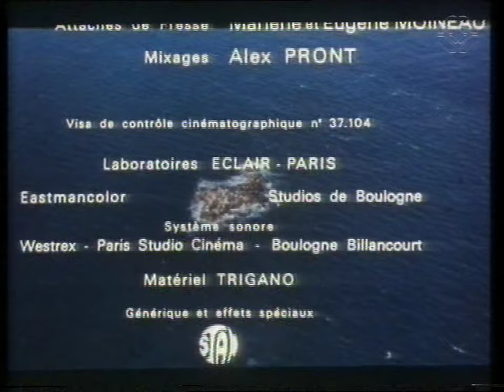TSR, Sauce Cartoon [Smartphone Compatible]